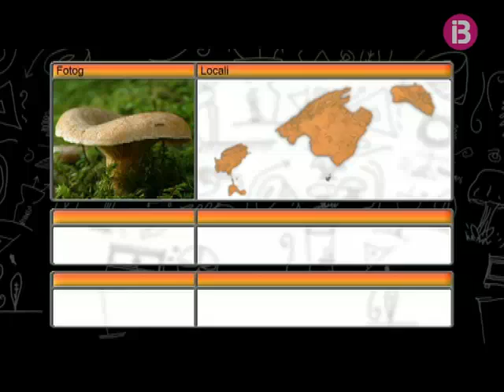IB3 Televisió estrena el nou programa &quot;Cuinant bolets amb Toni Pinya&quot;